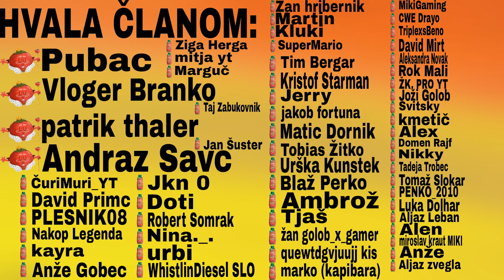KAJ MI JE PRIPELJAL KOT OPRAVIČILO?! (SLOVENSKA FARMA #73) [SLO]